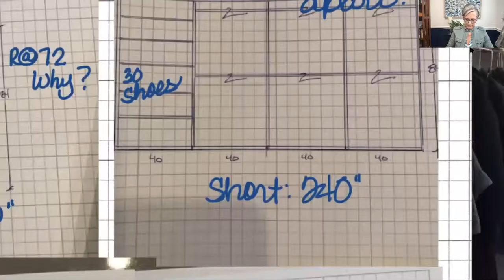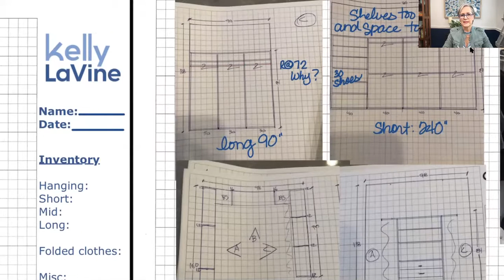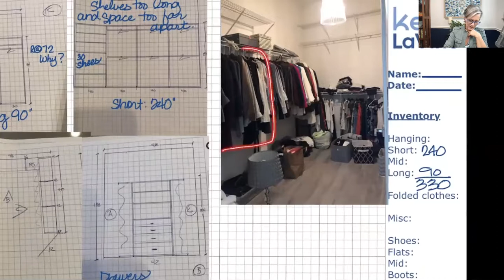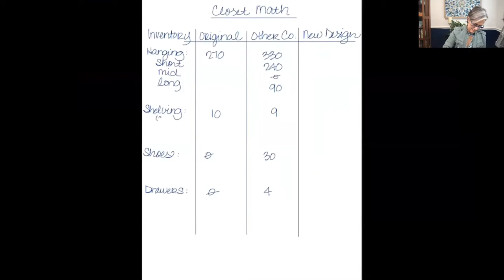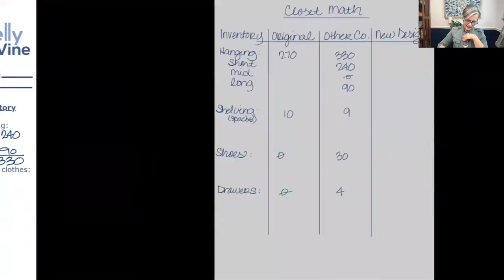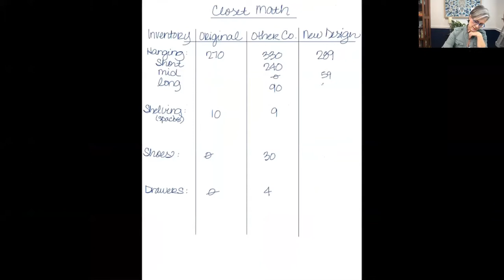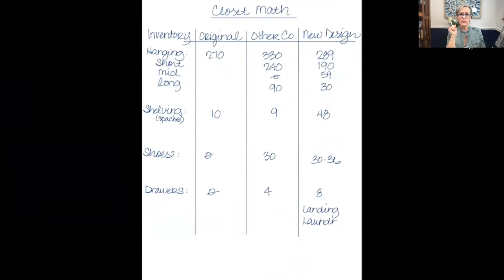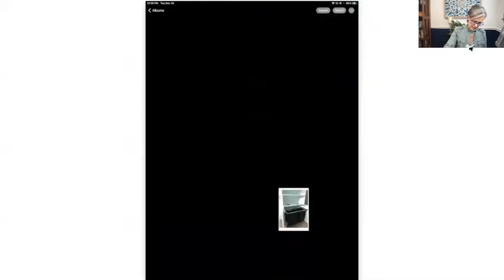Closet Design Comparison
Do you know the difference between a good and a bad custom closet design? This video compares a walk-in closet design done by a supposed professional, to the redesign I did virtually for the client. Huge difference!

Knowing what your closet needs to hold is the most important part of designing the perfect closet. You can download my (super simple) free guide

Look for more videos on my YouTube Channel.

Want a custom closet design done for you?

What are your closet challenges?